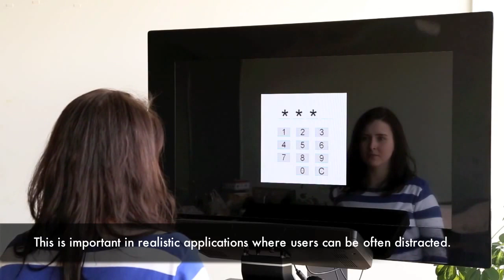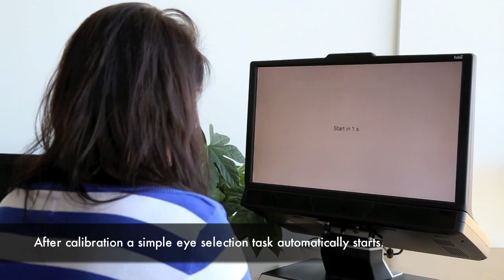Pursuit calibration: making gaze calibration less tedious and more flexible. (UIST'13)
Eye gaze is a compelling interaction modality but requires a user calibration before interaction can commence. State of the art procedures require the user to fixate on a succession of calibration markers, a task that is often experienced as difficult and tedious. We present a novel approach, pursuit calibration, that instead uses moving targets for calibration. Users naturally perform smooth pursuit eye movements when they follow a moving target, and we use correlation of eye and target movement to detect the users attention and to sample data for calibration. Because the method knows when the users is attending to a target, the calibration can be performed implicitly, which enables more flexible design of the calibration task. We demonstrate this in application examples and user studies, and show that pursuit calibration is tolerant to interruption, can blend naturally with applications, and is able to calibrate users without their awareness.

Ken Pfeuffer; Mélodie Vidal; Jayson Turner; Andreas Bulling; Hans Gellersen
Pursuit Calibration: Making Gaze Calibration Less Tedious and More Flexible
Proc. of the 26th ACM Symposium on User Interface Software and Technology (UIST 2013), pp. 261-270 , 2013.